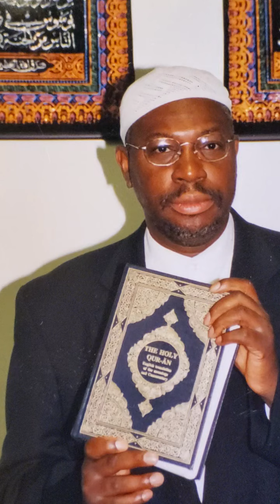REFLECTING ON SURAH 53 IN THE QUR'AN(THE STARS). Documenting and Sharing The Knowledge. June 5,2009